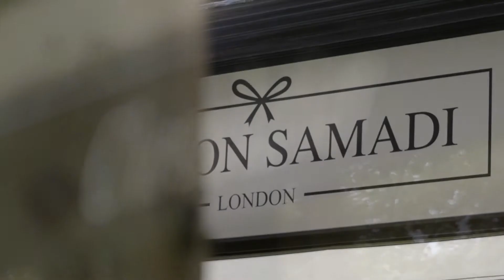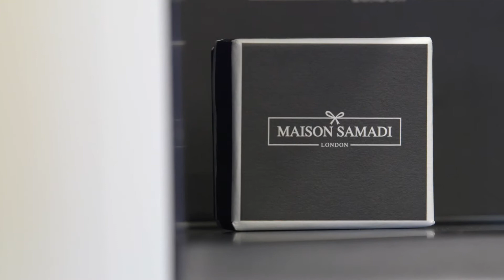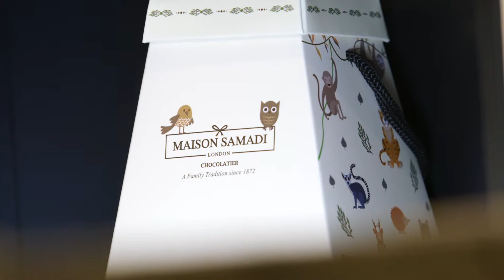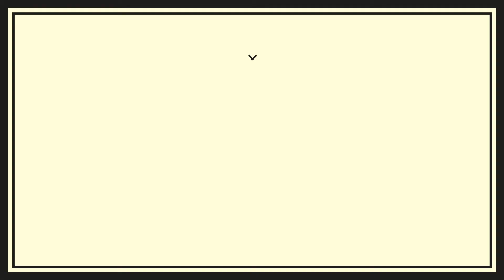Welcome to Maison Samadi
A brand video about our heritage, our products and the people behind Maison Samadi